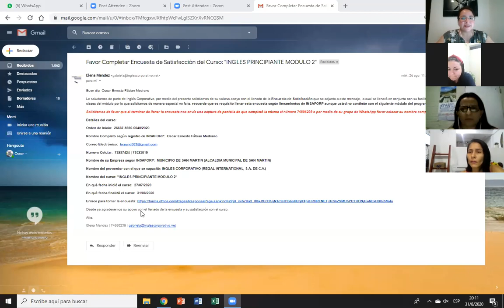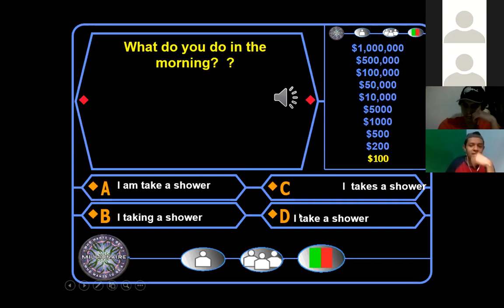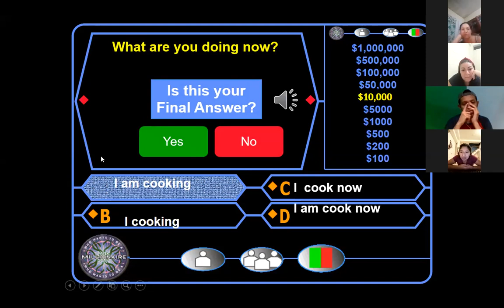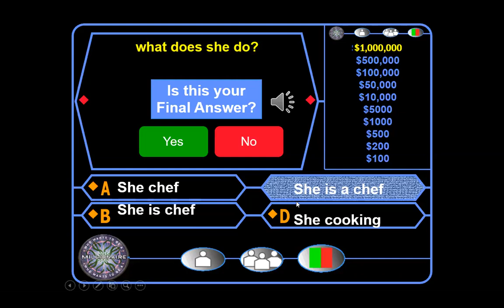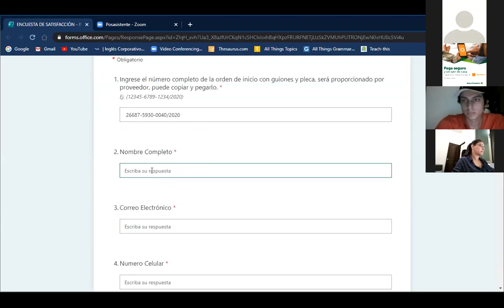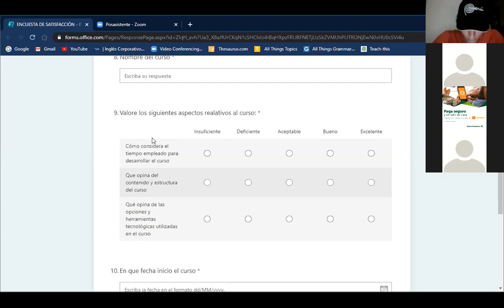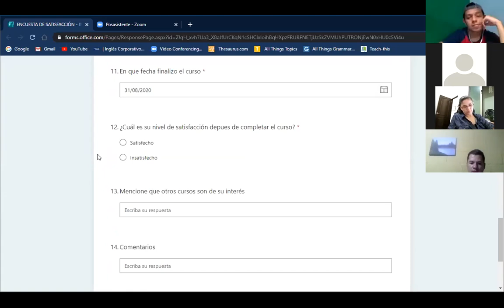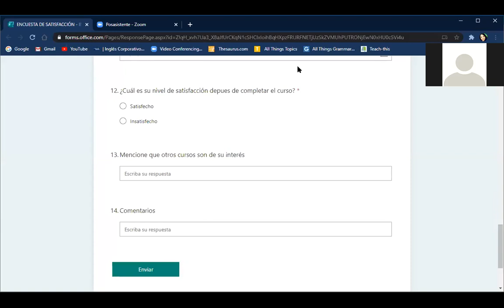Ingles Corporativo-Videoconferencia #10 Review of unit 2 and practice PART 2